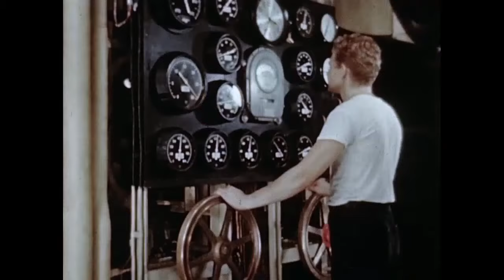US Merchant Marine - Unsung Heroes WW2